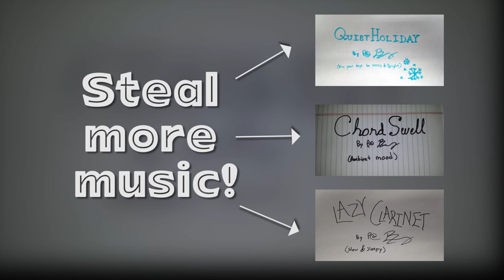"Chord Hits" Bed Music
One of a few tunes I produced for a 48 Hour Film Project submission in 2011, titled "Side Effects." A variation of another track --Chord Swells-- you can steal. Obviously a mood building track.

Please steal this song and use however you see fit (just credit Patrick Boberg, @PatBoBomb). Enjoy.